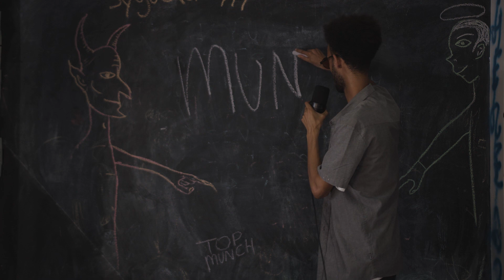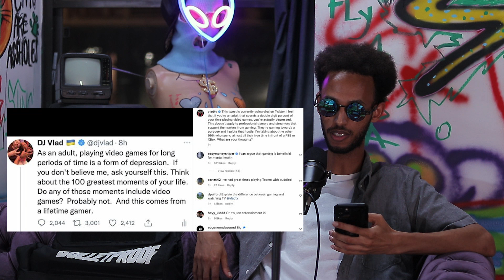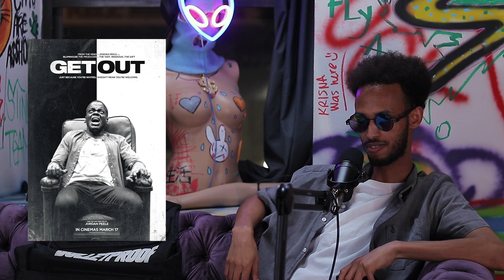The Pod Pod Bros | Episode 19 | w/chriscameraguy & Ali